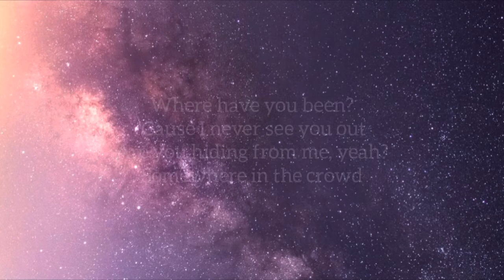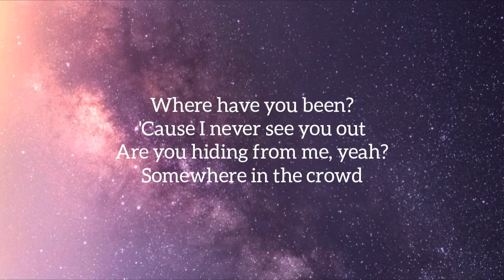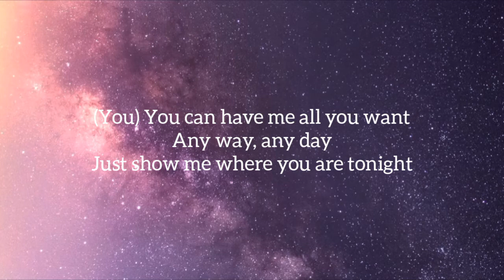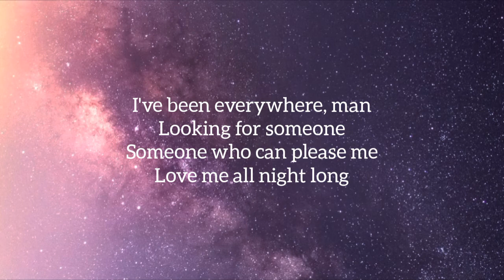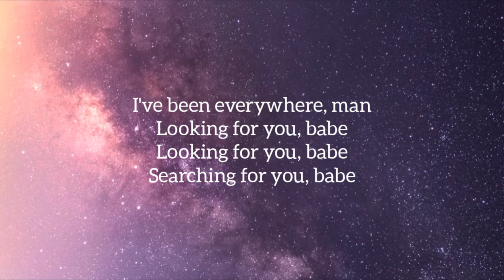Rihanna - Where Have You Been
Rihanna - Where Have You Been lyrics video